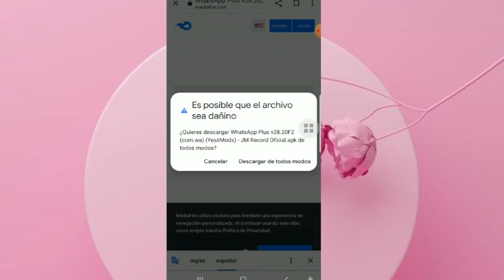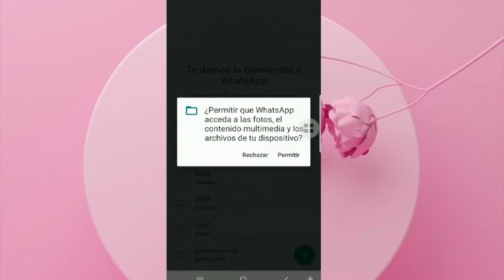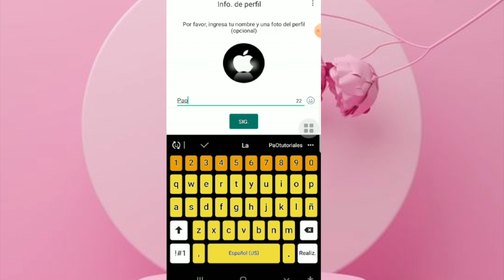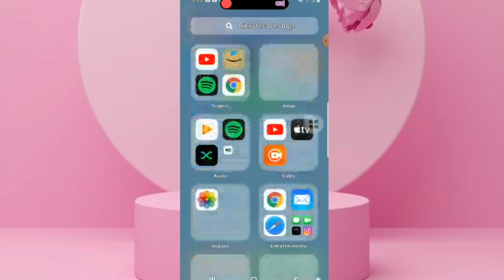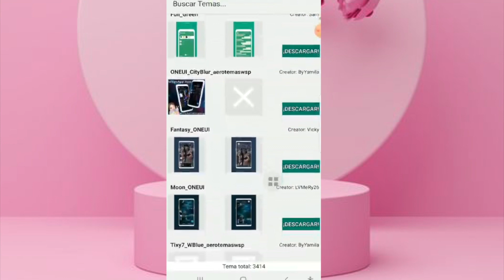Nueva ACTUALIZACION de WHATSAPP PLUS 2023 ✅ ANTIBANEO V28.20 -ABRIL-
✅Descargar Whatsapp Plus Última Versión 28.20 de YesiiMods🤩
─✧Editor- IMOVIE
─✧Camara- IPHONE 13 pro max
*TARJETA DE REGALOS*

─✧ 𝐜𝐨𝐦𝐞𝐧𝐭𝐚 ¡⚘ ˎ´-